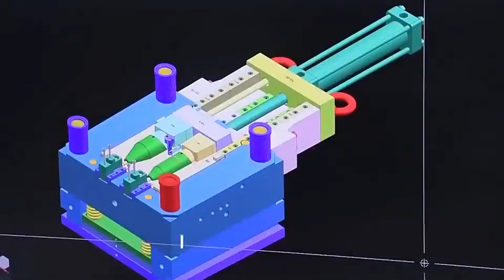MOLD MAKING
In addition to making injection molds, we can also produce precision molded parts.✌✌✌